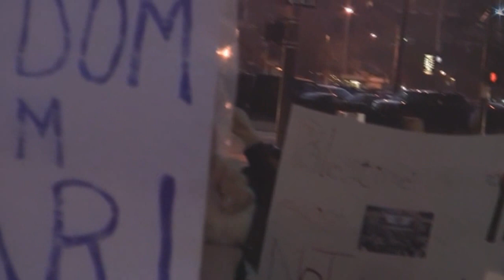Chants from Abbas Hamideh at Al-Awda Cleveland Gaza Rally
Chants: Al-Awda Cleveland Gaza Rally, 11/21/2012